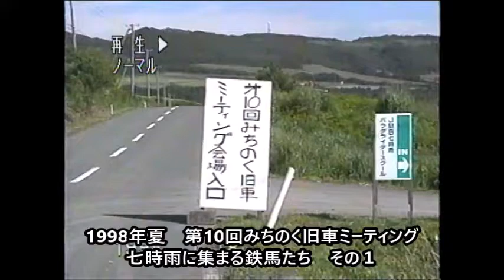1998年夏 第10回みちのく旧車ミーティング 七時雨に集まる鉄馬たち その１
1989年夏に始まったみちのく旧車ミーティングは、第10回ミーティングからは七時雨を会場に開催されています。以来20年以上の間、多くのライダーが参加しています。その記録の一部を公開します。